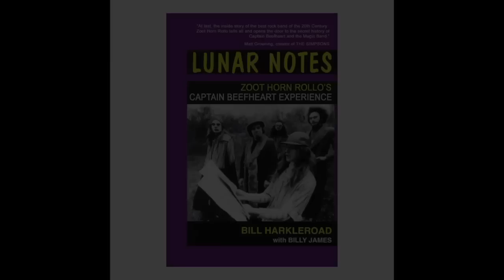Zoot Horn Rollo - We Saw A Bozo Under The Sea - (2001) (Full Album)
We Saw a Bozo Under the Sea (2001)

01. Got a Buzz On
02. Relocating Dirt - Life's Work
03. Miniature Mojo
04. Cowboy Coffee
05. Dancin' With the Doorknob
06. Tempoaray Tattoo
07. John's Eyes
08. Solo Below
09. Still Living With Mom
10. Detective Charlo
11. Church of the Mowed Lawn
12. Don's Secret
13. Nice Patina
14. Elvis Beans

01:01:07:02 total

Personnel:

Alto Saxophone, Baritone Saxophone -- Dave O'Toole (tracks: 5, 9)
Bass -- Dave Lucas (tracks: 2, 5, 6, 9, 12, 14), Mark Schneider (tracks: 3, 4, 7, 10, 11)
Composed By -- Zoot Horn Rollo
Drums -- Gregg Bendian
Guitar -- Zoot Horn Rollo
Guitar [Synth-guitar] -- Zoot Horn Rollo
Harmonica -- Tony Proveaux (tracks: 4)
Mastered By -- David Mitson
Mixed By -- Bill Barnett
Vibraphone -- Gregg Bendian (tracks: 3, 7, 10)
Violin -- Brian Price (tracks: 6, 12)

Notes:

Bendian sessions recorded at Tedesco Studios, Paramus, NJ. Price and Proveaux sessions recorded at ProArts Studios, Eugene, OR.
All other recordings at Zoot's house.
Mixed at Gung Ho Studios, Eugene, OR.
Mastered at Sony Music Studios, Santa Monica, CA. All music composed by Zoot Horn Rollo. (Note: the artist's real name, Bill Harkleroad, does not appear anywhere on the disc or the documentation of the disc.)

Bill Harkleroad, known professionally as Zoot Horn Rollo (born December 12, 1948), is an American guitarist. He is best known for his work with Captain Beefheart and The Magic Band. In 2003 he was ranked #62 in a Rolling Stone Magazine list of "the 100 greatest guitarists of all time".

Biography:

Born in Hawthorne, California, Harkleroad was trained as an accordionist as a child but switched to guitar in his teens. In nearby Lancaster, California, he became involved in local bands. He joined up with future member of the Magic Band, Mark Boston, in a band named B.C. & The Cavemen. Later the two played in the group Blues in a Bottle along with future Magic Band guitarist Jeff Cotton. He joined the Magic Band in 1968 after the departure of Alex St. Clair. After recording Trout Mask Replica and several further albums, he left in 1974, with several other band members, to form Mallard. His book Lunar Notes describes some of the tensions that contributed to the split between Captain Beefheart and the other band members.
After the disbanding of Mallard, he had a limited involvement with the music community as a performer. He continued his involvement in another capacity, however, as a record store manager and guitar instructor in Eugene, Oregon.
On November 27, 2001, he released We Saw a Bozo Under the Sea. In 2008 John French (a.k.a. Drumbo) released an album City of Refuge in which Harkleroad was featured playing guitar on all twelve tracks. In 2013, Harkleroad contributed lead guitar to a psychobilly track on the Eugene-based band Cherry Poppin' Daddies' album White Teeth, Black Thoughts.

Discography:

 • 1969 Trout Mask Replica
 • 1970 Lick My Decals Off, Baby
 • 1972 The Spotlight Kid
 • 1972 Clear Spot
 • 1974 Unconditionally Guaranteed
 • 1975 Mallard
 • 1976 In a Different Climate
 • 2001 We Saw a Bozo Under the Sea

Bibliography:

Harkleroad, Bill (1998). Lunar Notes: Zoot Horn Rollo's Captain Beefheart Experience. Interlink Publishing. ISBN 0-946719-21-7.